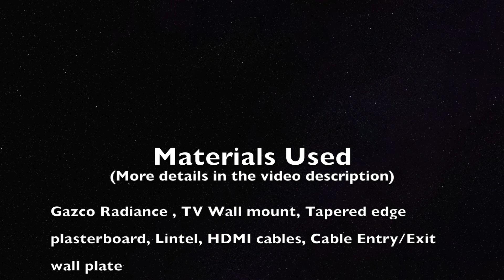Hole in the wall Gazco Electric Fire and TV wall mount with concealed wires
I am glad this video has helped quite a few viewers to understand how the Gazco inset electric fire looks and feels in a real home. No compulsion whatsoever but it will help me spare more time for such home improvement and DIY videos.

Time lapse - Gazco Inset Electric Fire Installation and TV mount on chimney breast

We bought a 1950s semi which had a big chimney breast. We had 2 choices to make it look decent - remove the whole thing or improve and repurpose it by mounting the TV.

We chose the second option as we felt, once the chimney breast is removed, we will never have a chance to get it back, also it's expensive to remove the breast-stack and finish things nice.

So, we purchased a Gazco Electric fire which is one of the most energy efficient fires out there in it's segment. and carefully planned to wall mount our plasma on top of it and also ended up repurposing the space taken by the TV into a sitting cum storage space.

TV Wall bracket

Cable Entry/Exit Wall Plate

Tapered Plaster board

Thistle Multi finish plaster